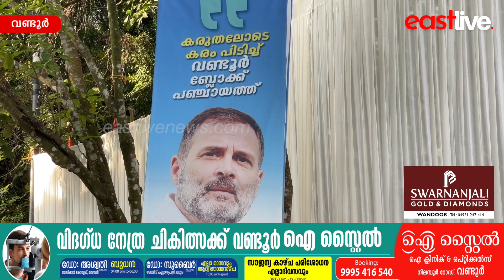വണ്ടൂർ ബ്ലോക്ക് ഭിന്നശേഷി തെറാപ്പി സെന്ററിനായി നിർമ്മിച്ച കെട്ടിടം രാഹുൽ ഗാന്ധി നാടിന് സമർപ്പിക്കും